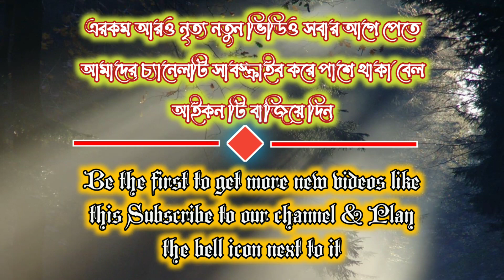লাম হতে লা-ইলাহা ইল্লাল্লাহ পাওয়া যায় । আসলাম হাবীব সাহেব। Laam Hote Laa Ilaha Illallah Pawa jai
📘Subject  : Laam hote laa ilaha illallah pawa jai
        Singer : Md Aslam Habib
        Audio : S N Studio
        Editing : Miska Anjum
        Published : Saheb Media
        Pub Time : 16th September 22

            🐠Warning ⚠
⚠️ Subscribers can benefit from any album / audio, video, live program, etc., which is permitted by the speaker / artist from "Saheb Media".😱 But if any updater creates a channel of his choice and updates any product of this channel from his own channel, he will be bound to be held accountable in cyber crime case according to Indian law.
ThankYou...

🖥 Our Outhers Sites 📠